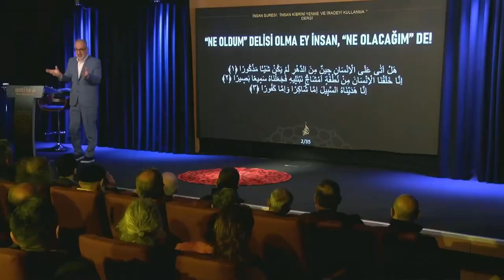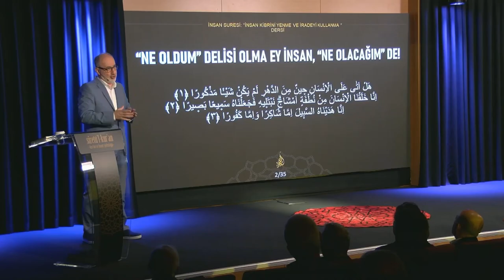“Ne oldum” delisi olma ey insan!..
30 Nisan 2023 tarihli Kur’an’ın Hayat Yürüyüşü 57. dersinden alıntılanmıştır.